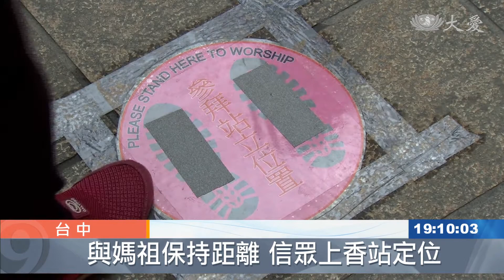保持安全距離 眾神挺防疫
因應中央規定，各大宮廟，啟動人流管制，台中的樂成宮，在地面貼上貼紙，民眾必須踩在定位處上香，而南投紫南宮，門口安排4個工作人員指引，右進左出，且一次只開放3人進廟，雲林土庫的順安宮，則是乾脆把媽祖爐直接移到戶外。